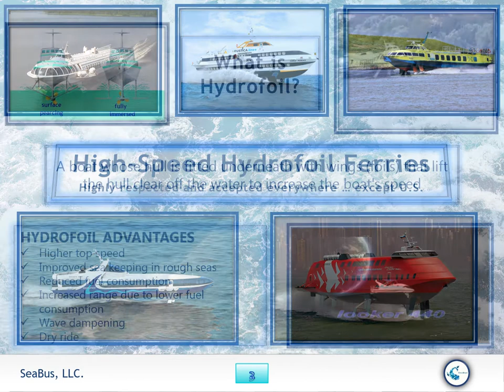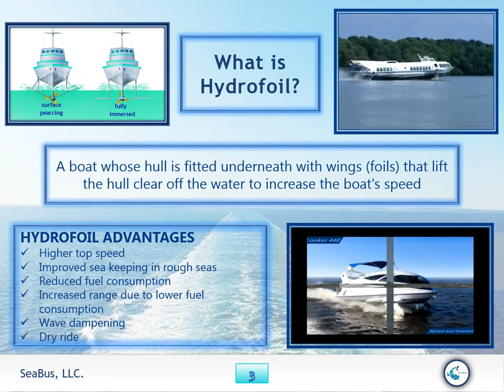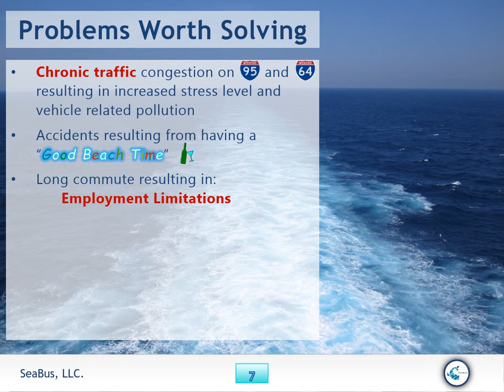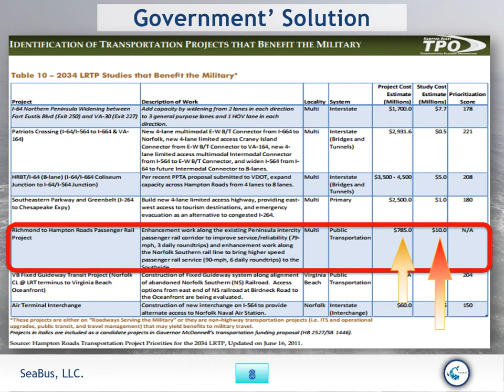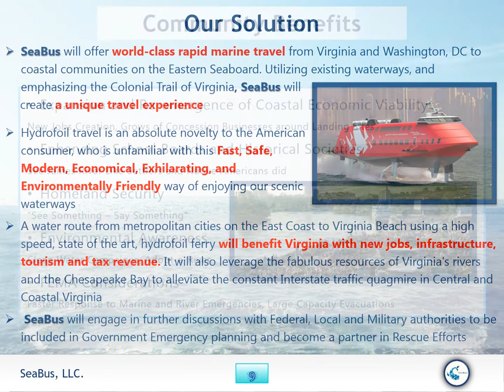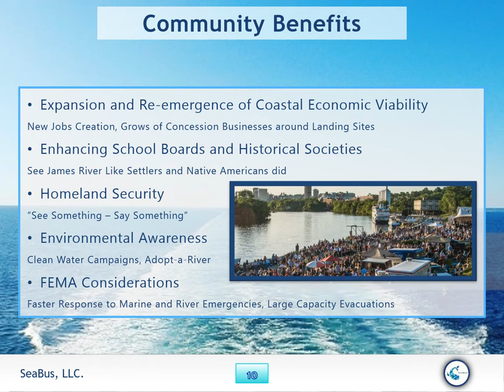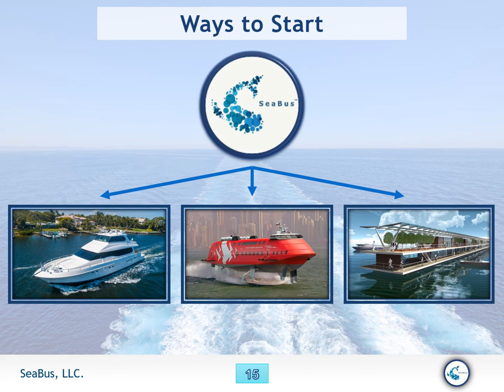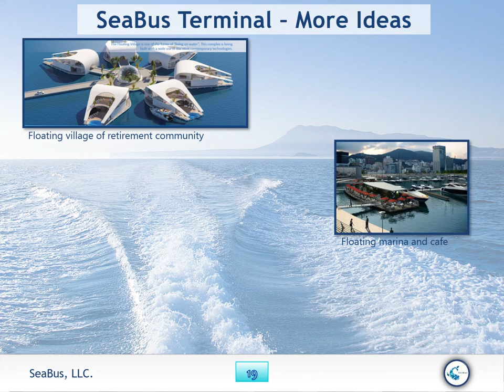SeaBus Concept Richmond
SeaBus ferry business Concept - Richmond